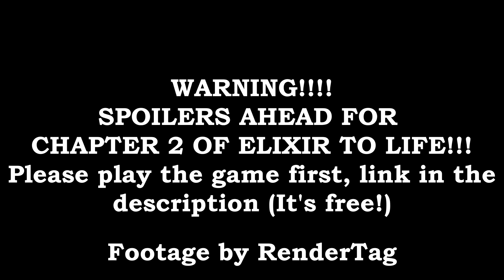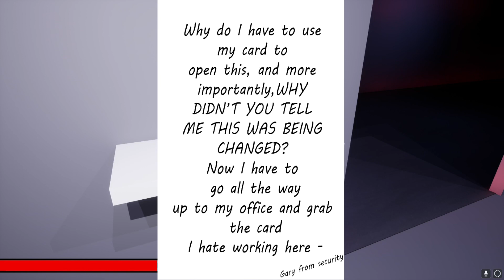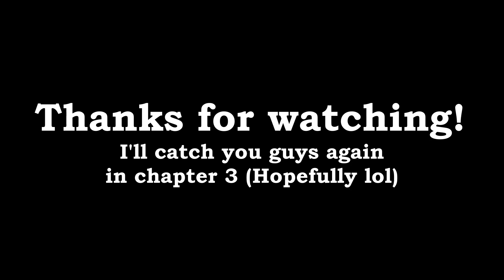The Elixir To Life | Chapters 1&2 | Full Playthrough (Footage: Rendertag)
In this video, I'm gonna show the gameplay of my new game, Elixir To Life!

The Footage is by RenderTag

The Game was developed by me
in Unreal Engine, with minor
design help from my brother,
This Was the first game I have
ever programmed, and I intend
to add more, Leave your feedback

If you want to Download this game and play it for yourself, you can

Thanks! - UltraTag